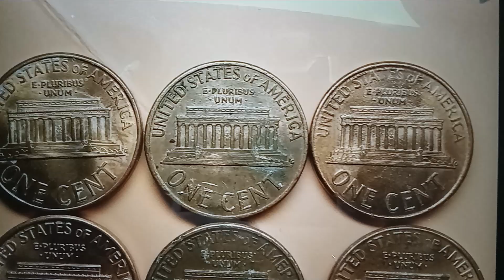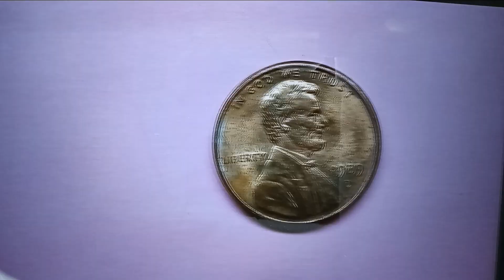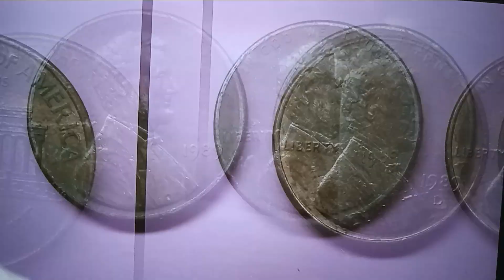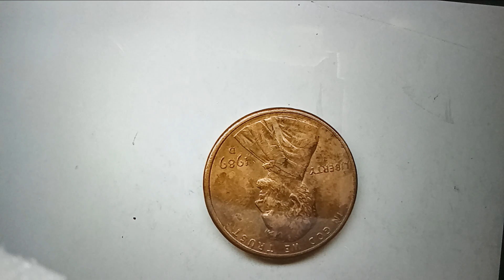🌟🌟🌟🌟🌟 * 🇺🇲🇰🇷 * Do you find "" Transitional Error "" Coin ? ! - ☆ 19 ☆ - 희귀한 * Error * 미국동전 !!!